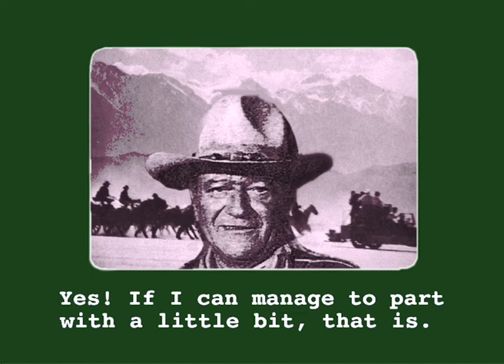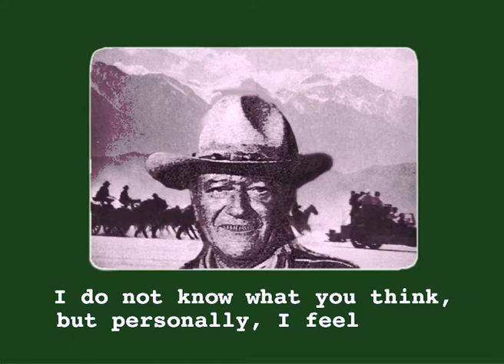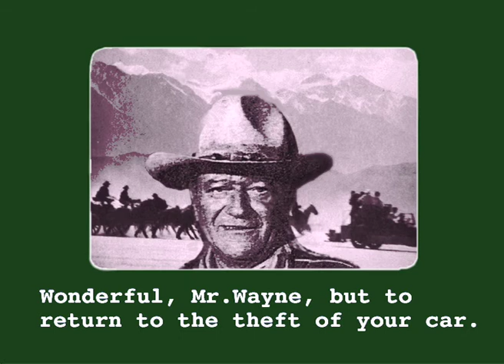John Wayne & Old Faithful